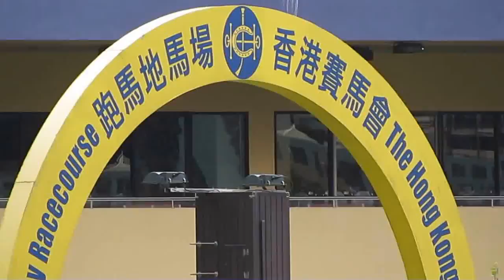葵青vs油尖旺(2014.5.17.恒基青少年足球U13精英碟)精華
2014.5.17.跑馬地5號塲 15:00 葵青(白) 6:0 油尖旺(藍)